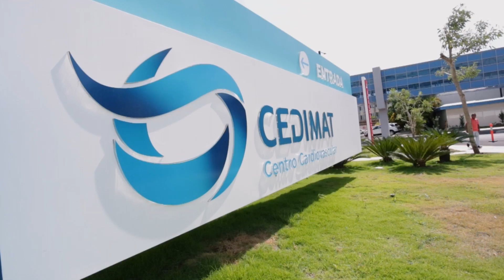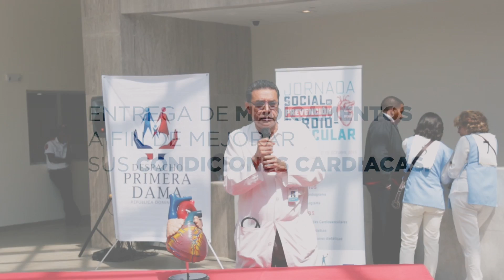Jornada Social de Prevención Cardiovascular 2015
#‎CEDIMAT‬ junto a la Agencia Francesa de Desarrollo (AFD) y Despacho de la Primera Dama, realiza la primera jornada de ‪#‎ElCentrodelCorazón‬ CEDIMAT Centro Cardiovascular. Esta es la primera vez que el Centro recibe pacientes.